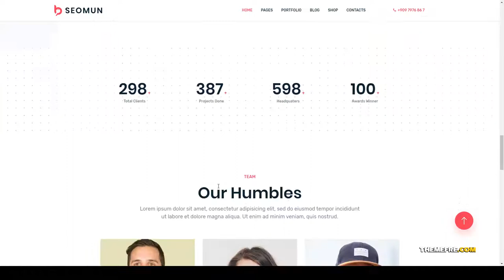Seomun - Digital Agency and Marketing WordPress seo design agency Kasumi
Columns 4+

 Layout Responsive